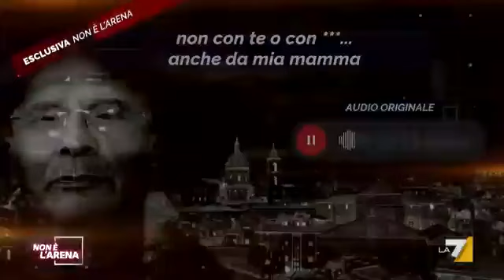Esclusiva Non è L'Arena: gli audio inediti di Messina Denaro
Massimo Giletti anticipa per questa sera a Non è l'Arena, in onda dalle 21.15 su La7, gli audio esclusivi che Messina Denaro ha inviato all'amica conosciuta in ospedale.